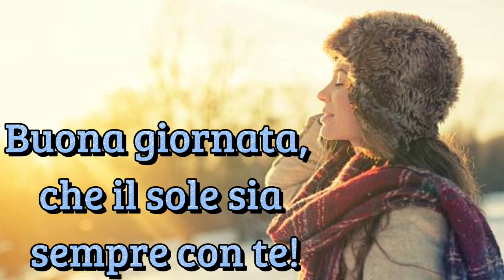Buongiorno e buona giornata ☕💖